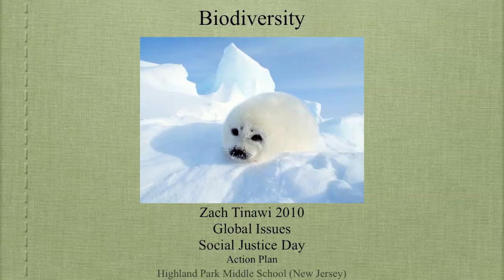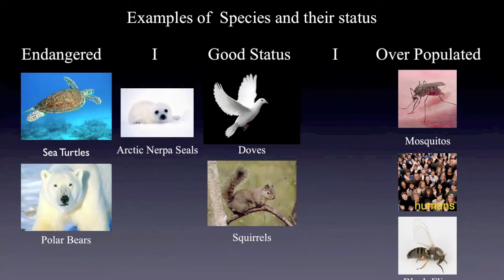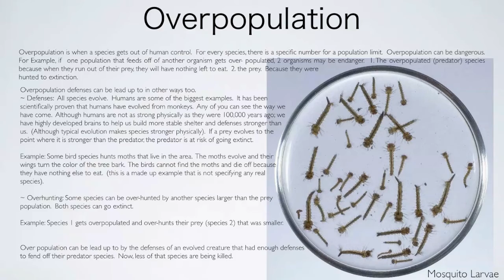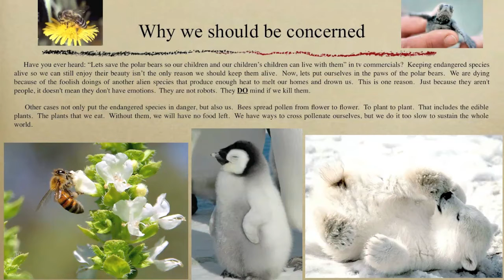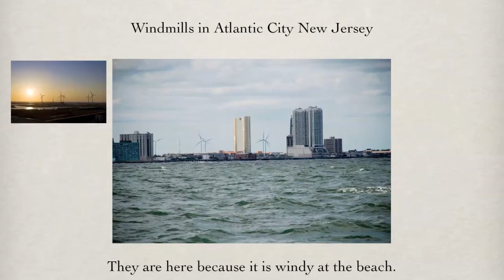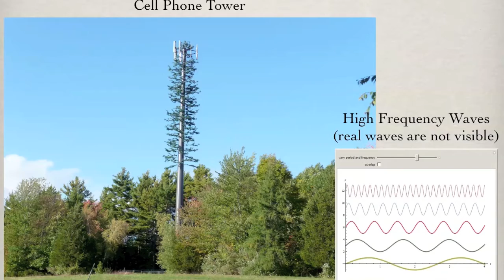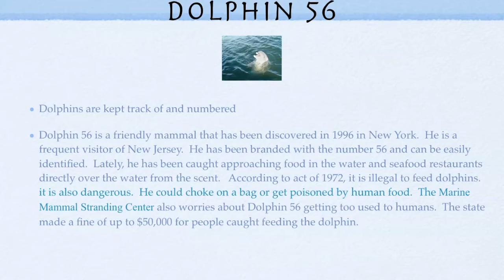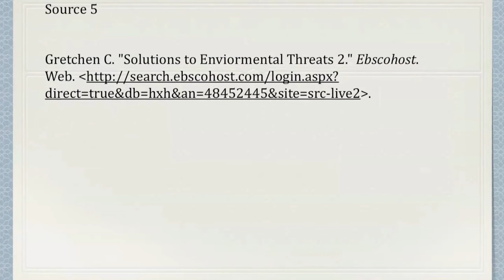Biodiversity (Social Justice Day)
This got a B+ form my Global Issues Class